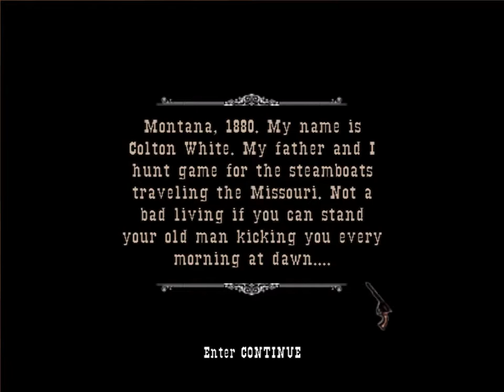Let's Play: GUN Pt.1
What's up gamers! I'm Rick from RickyingGaming and today we'll be playing GUN, a game from 2006 that came out for the PS2, original Xbox, PC, PSP, and Xbox 360. This is a wild west game that is often compared to Red Dead Redemption or vice versa. It is an open world game that is very good as well as interesting with a good storyline.
I hope you enjoy watching these let's play series as much as I did while making them.